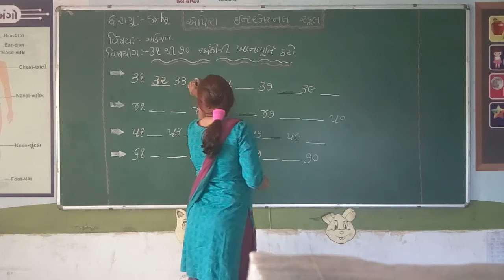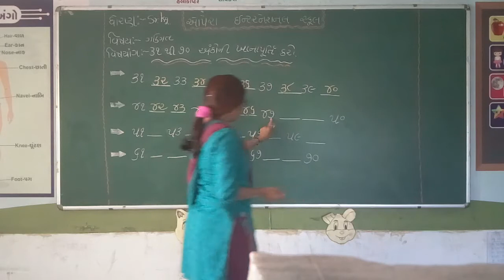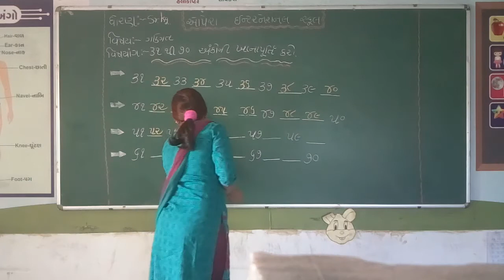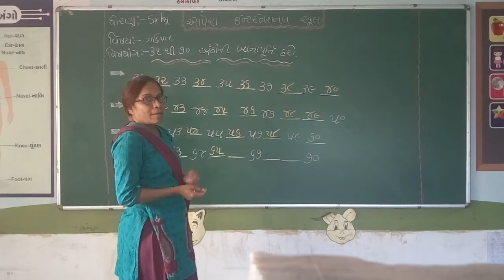December 4, 2020